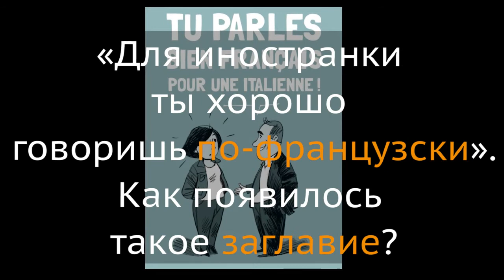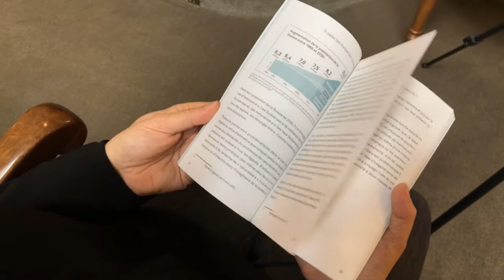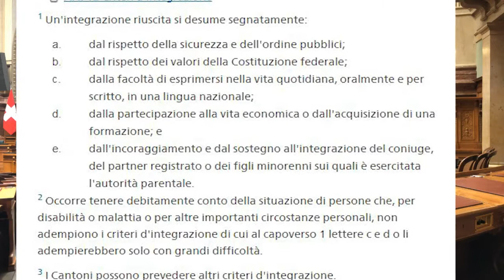Что значит «быть швейцарцем»?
Что значит быть швейцарцем? Этот вопрос рассматривает депутат парламента Конфедерации Ада Марра, швейцарка итальянского происхождения.
Сейчас натурализованные иностранцы сразу же получают такие же права, каким обладают те, кто родился швейцарцем «изначально». Тем не менее, в некоторых кругах все еще распространено мнение, что, даже выполнив все формальные критерии и получив паспорт, настоящим, «неформальным» швейцарцем человек может вовсе еще и не быть, оставаясь так называемым «гражданином на бумаге» («Papierlischweizer»). А этого далеко еще недостаточно для того, чтобы на деле стать полноправным членом «дружной швейцарской семьи». Подробнее
Кстати, а как получить швейцарский паспорт и стать гражданином Швейцарии хотя бы на бумаге?